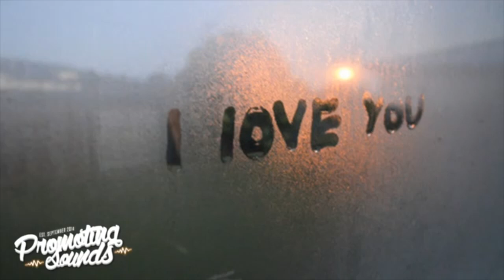PAPITHBK - love is a drug | reaction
In this video I’ll be reacting to PAPITHBK - love is a drug! This video contains a lot of interesting and cool content from Promoting sounds hope you enjoy.